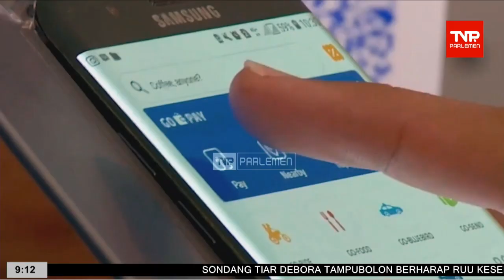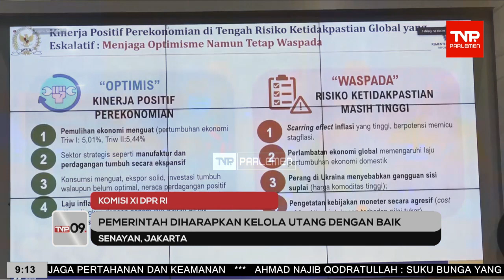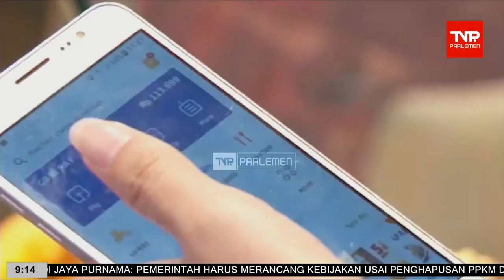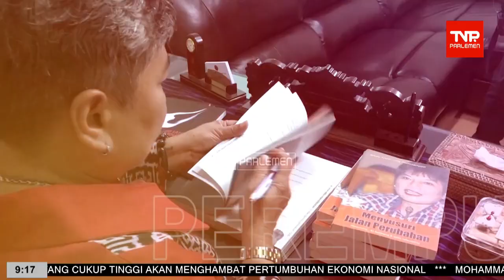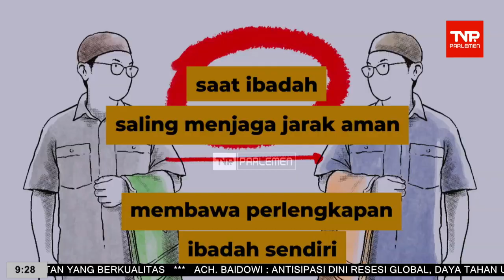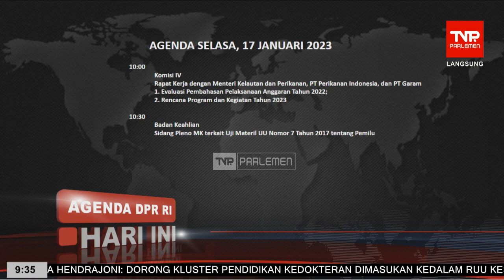TVR 09 - 17 Januari 2023